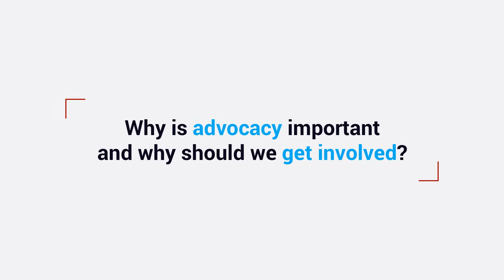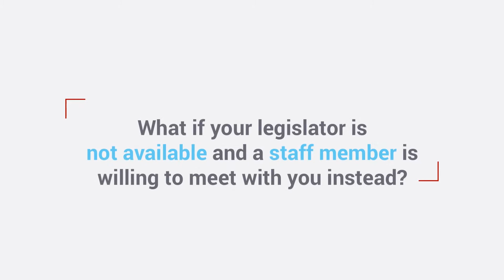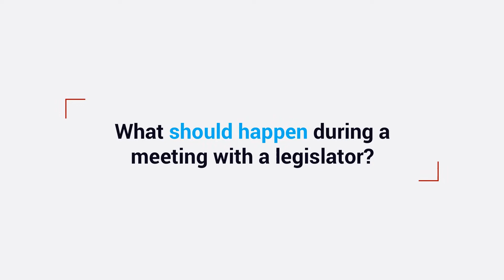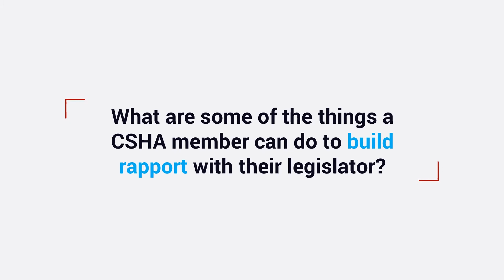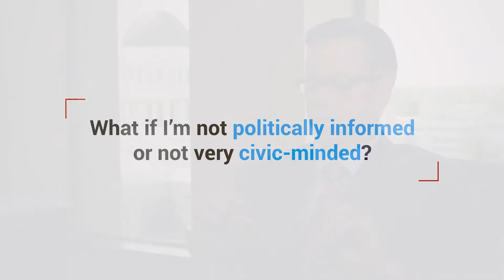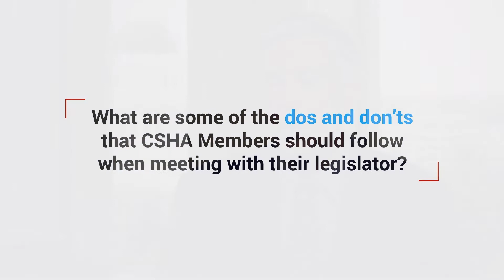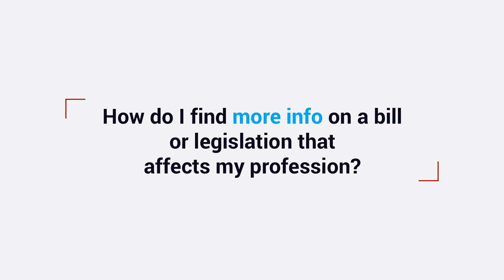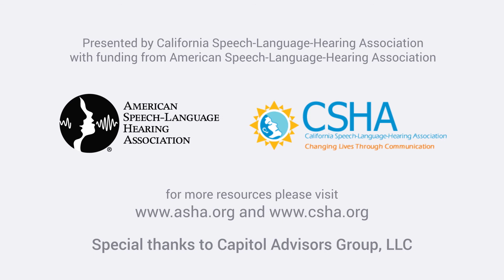Advocacy: a Guide for SLPs, Audiologists, SLPAs, and Students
The California Speech-Language-Hearing Association presents a guide on advocacy in the field of communicative disorders. Legislative advocates outline best practices in working with legislators and their staffs to protect our clients and profession.